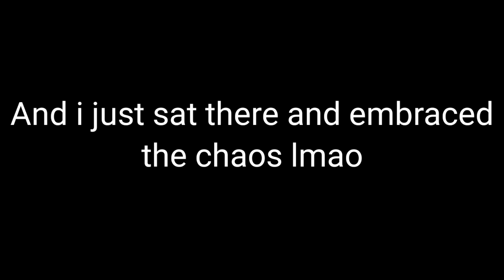Kids Mom Gets On Mic (Among us VR)